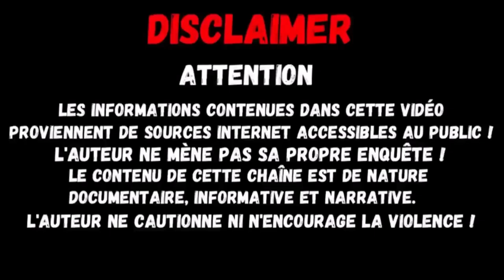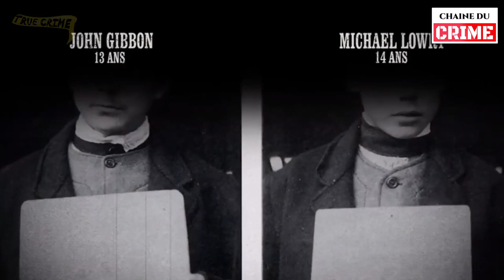L'histoire des vrais Peaky Blinders